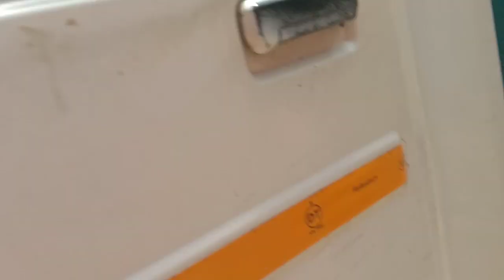20 अाषाड़ मेला कुंगश 2022 जय पेनऊई नाग जय झाकडू नाग